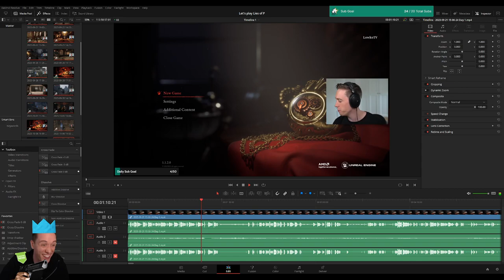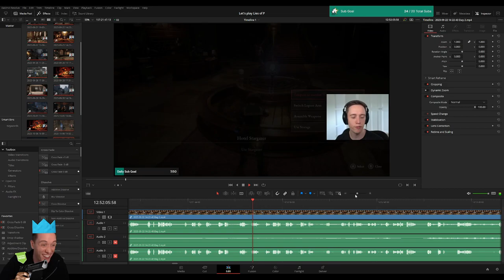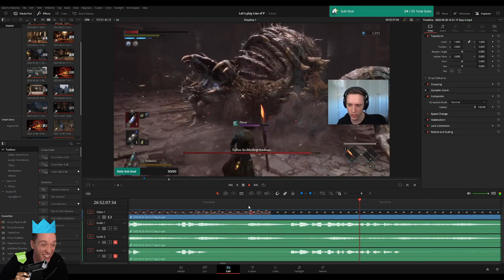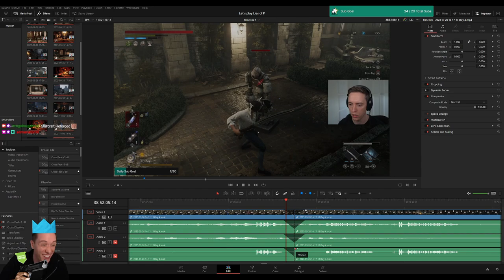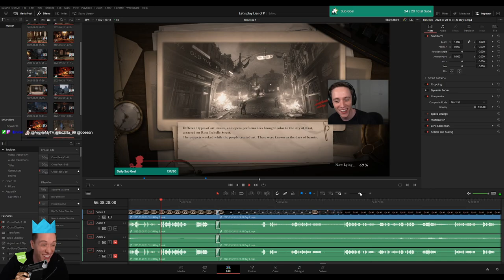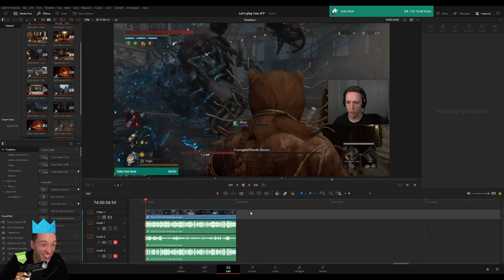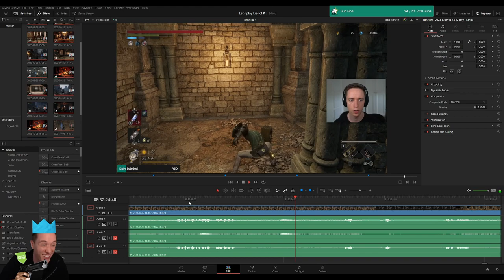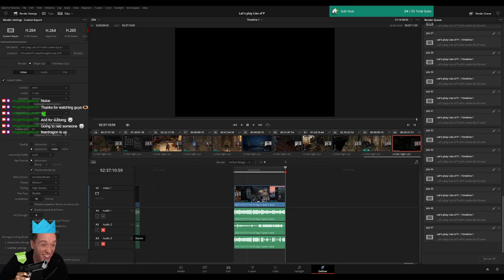PLEBS: Editing Lies of P Playthrough for MoreLowko!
In this video I am editing the Lies of P Playthrough on Twitch stream for MoreLowko!